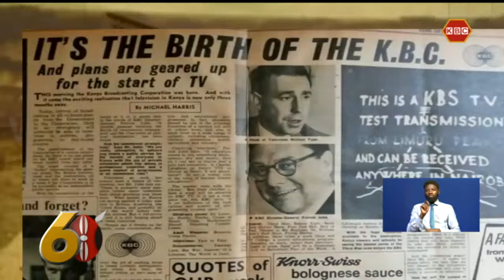Kenya at 60 : A look at the evolvement of KBC since independence to date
As we commemorate Kenya's 60 years of independence from the British Colony we delve into the milestones of the Kenya Broadcasting Corporation, a cornerstone media house in the nation's history.  Here is Marie Yambo with KBC’s nostalgic journey. How has this public broadcaster evolved over the last sixty years?